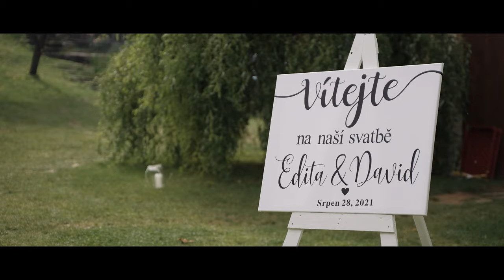Edita & David Vaňkovi | SVATEBNÍ VIDEO 2021 🤍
Edita & David Vaňkovi | 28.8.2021 | Vitice, Statek Vitice